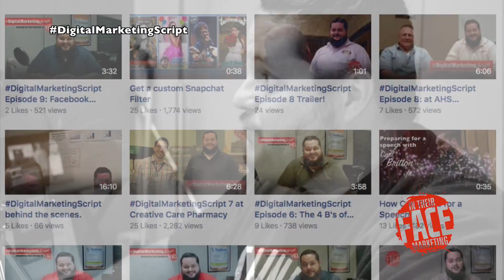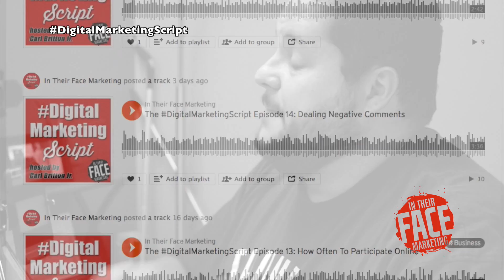DigitalMarketingScript 16: Reimagining Your content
In this episode of DigitalMarketingScript we talk about how you can repurpose and reimagine your content in to new, quality material.

Make sure you comment &/or ask questions that you would like answered in future videos!

The DigitalMarketingScript was created to help independent and compounding pharmacy owners with their digital or online marketing. The information provided on the Digital Marketing Script will help pharmacist communicate with their patients and clients in the ways their patients and clients consume information. We are committed to helping pharmacy owners grow their business.